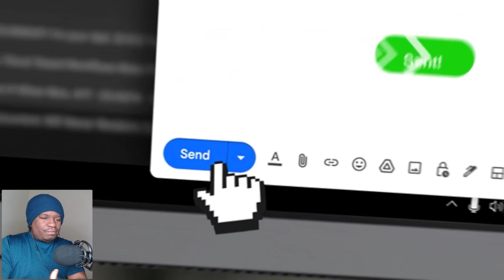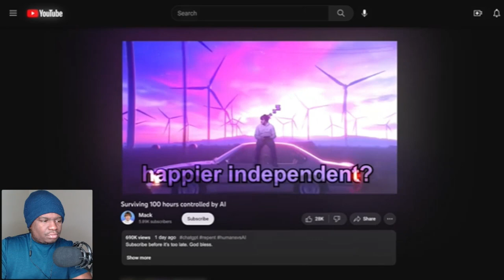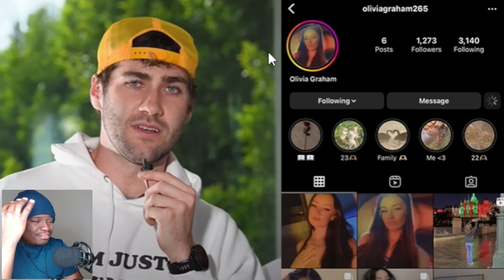Ai Robot Girl Speed Dates 10 YouTubers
FIRST TIME WATCHING Airrack Ai Robot Girl Speed Dates 10 YouTubers REACTION